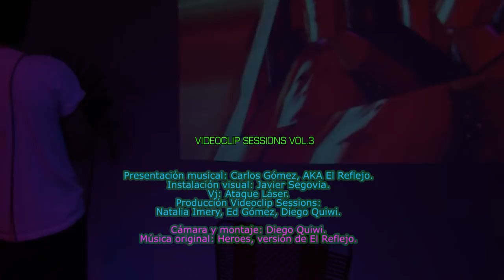Videoclip Sessions Vol.3 David Bowie. Música y Arte Visual en Ríostudio Cali.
En Videoclip Sessions se proyectan los trabajos videográficos de directores, realizadores, artistas visuales y músicos que han trabajado con esmero en sus propuestas plásticas y dejado  brillantes productos en el legado videoclipero.
En su plan de fomentar la circulación de cultura audiovisual, Ríostudio adaptó su espacio para rendirle un homenaje al desaparecido David Bowie, creando la tercera edición de Videoclip Sessions, exhibiendo parte de su carrera videográfica y haciendo un montaje de locación que suscita la onda plástica de Bowie.
El reflejo, proyecto musical del artista Carlos Gómez, fanático a morir de Bowie, compartió versiones de sus éxitos, junto a otras piezas de su repertorio. Simultáneamente se vivió una instalación visual hecha por el realizador audiovisual Javier Segovia, cuyas imágenes proyectadas resumían las grandes épocas de la carrera del cantante homenajeado.

VIDEOCLIP SESSIONS VOL.3.

Presentación musical: Carlos Gómez, AKA El Reflejo.
Instalación visual: Javier Segovia.
Vj: Ataque Láser.
Dirección General: Edwin Gómez Cerón
Producción general: Natalia Imery, Ed Gómez.
Cámara y montaje: Diego Quiwi.
Música original: Heroes, versión de El Reflejo.

CALI COLOMBIA.

2016